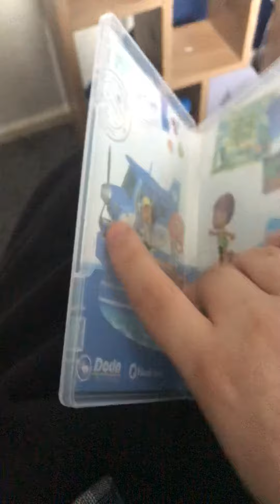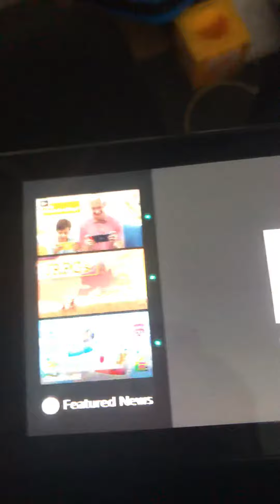Animal crossing unboxing